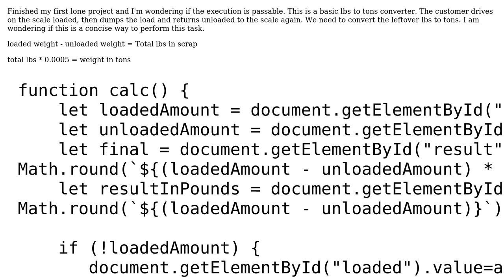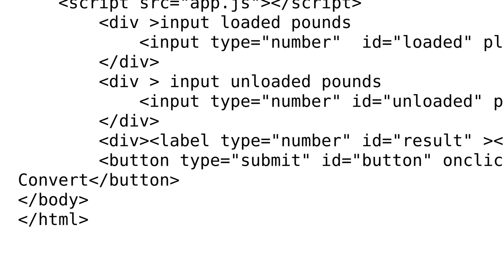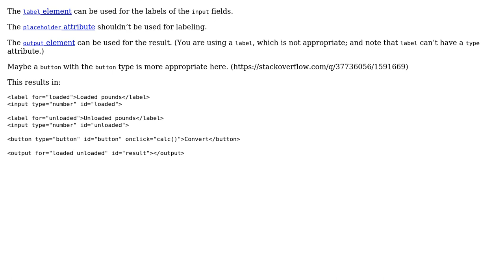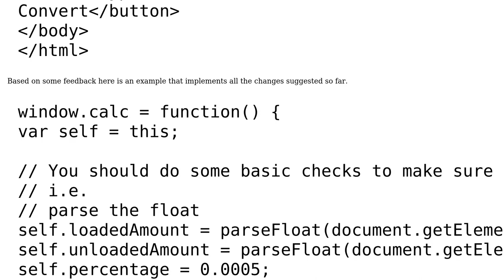Code Review: Pounds-to-tons converter (2 Solutions!!)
Code Review: Pounds-to-tons converter

With thanks & praise to God, and with thanks to the many people who have made this project possible! | Content (except music & images) licensed under CC BY-SA | Music | Images & others | With thanks to user unor user Tres The Goat user Adam H user 200_success and the Stack Exchange Network Trademarks are property of their respective owners. You are responsible for your own actions.